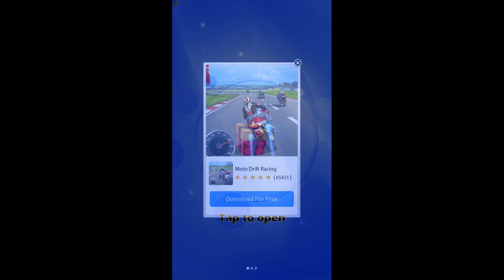Moto Runner 3D Part8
Moto runner 3D game!
Motorbike endless rush or run!
Racing or rush in the racing mode with acceleration zone as fast as you can!
Best excited moto game in the beautiful city scene. Various exciting music to run and skill action in your scooters. Endless run in the different scenery: subway to escape the dodge the oncoming trains, escape the police car, taxi and bus on the city road!

Moto runner 3D is the best running game, surfs, run and dash as fast as you can . Jump, Flip, Slide with different bike action, Need you to excise more time with this skill. There are many surprise of MYSTERY BOX, Score booster, MEGA headstart to help you get more scores and coins.
There are two mode, endless run or racing, you need some coins to get access to the racing mode. Endless rush in the acceleration zone, awesome be careful to hit the deceleration zone. Get more and more nitrogen tank, so you could rush.

Moto Runner 3D Features:
.Moto endless run
.Two mode: endless or racing mode
.Excited music and background
.Dodge the oncoming trains
.Differ motorbike to choose
.Avoid the different obstacle
.4 cool characters to choose
.Rush in the acceleration zone
.Get more and more nitrogen

Join the most endless daring chase!